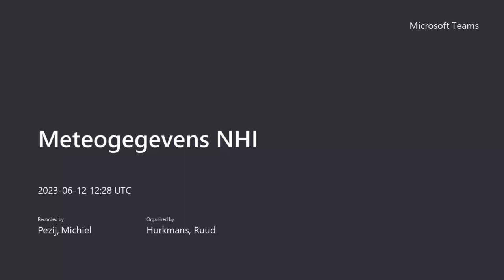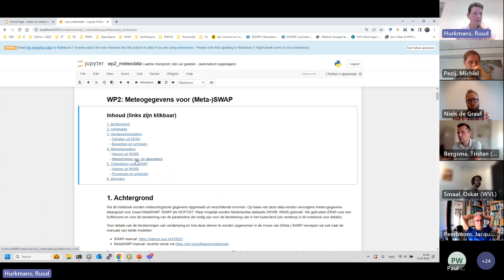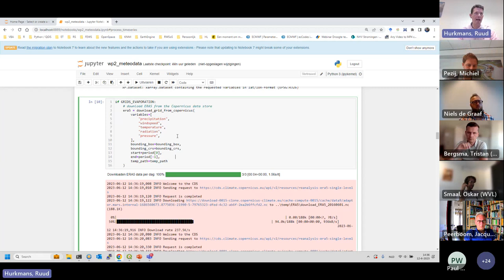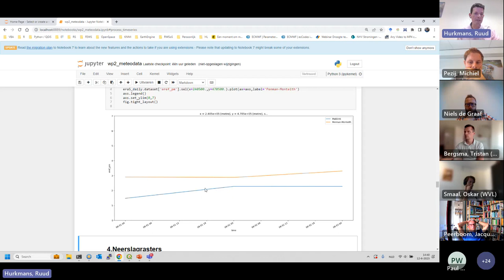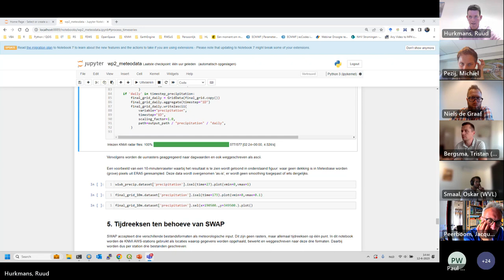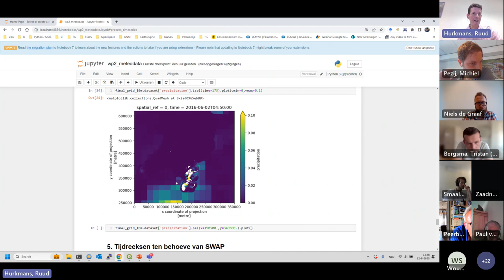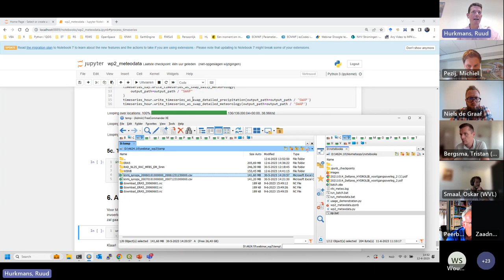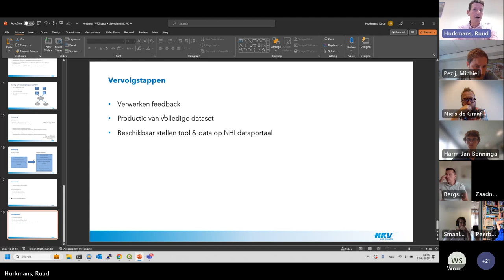Webinar Meteogegevens NHI | 12 juni 2023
In het kader van NHI is een tool ontwikkeld die meteorologische data downloadt van verschillende bronnen, combineert en vervolgens wegschrijft als invoer voor NHI-modellen. In dit webinar lichten we de resulterende dataset toe en ook de tool, in de vorm van gedocumenteerde Jupyter notebooks, om die zelf te kunnen updaten.